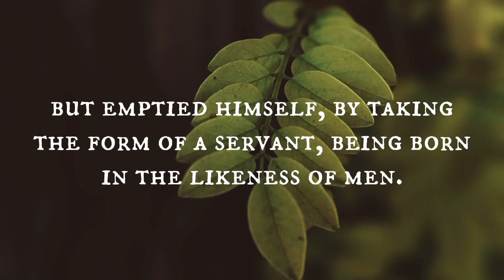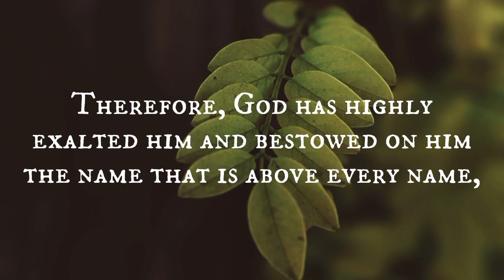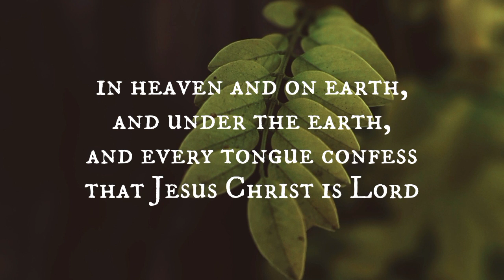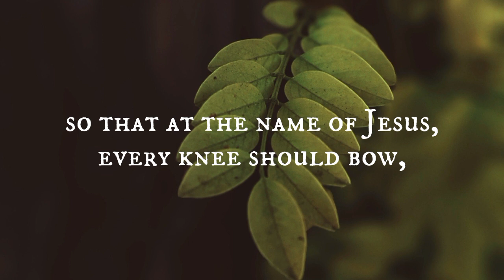Philippians 2:5-11 (ESV) | Singing Scripture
I love this passage of Scripture! Let us exalt the king who made himself nothing for us!

Here's a little something I wrote about this passage. I encourage you read it! I believe you'll be impacted all the more by this message as we ponder the Greatness of our God!

And consider commenting as well! I love to hear about what God has done through the truth of God's word.